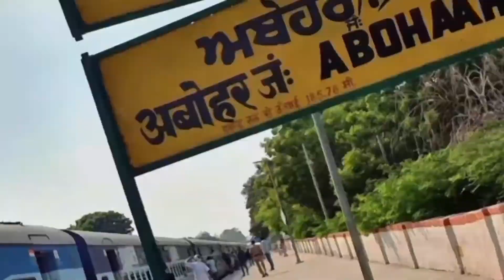4000/Day New Earning App ! Paise Kamane Wala App | Online Paise kaise kamaye! Earn money online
🔥𝘾𝙊𝙊𝙋𝙀𝙍𝘼𝙏𝙄𝙊𝙉🔥

1. NFTIGateway
2. Non-fungible tokens
3. NFT marketplace
4. Blockchain technology
5. Digital assets
6. Tokenization
7. Decentralized finance (DeFi)
8. Smart contracts
9. Ethereum
10. Cryptocurrency
11. Digital collectibles
12. Tokenized assets
13. Art on the blockchain
14. Digital ownership
15. NFT trading
16. NFT investment
17. NFT ecosystem
18. Interoperability
19. NFT standards
Quantitative trading
Quantitative trading platform
Bitcoin
new earn money site 2024
usdt mining
usdt mining site
earn usdt
usdt
usdt quantitative exchange
usdt investment
stormgain mining
tether mining
tether usdt
usd mining
usdt exchange
best earning
dogecoin mining
earn usdt
usdt instant withdraw
100 payment proof online earning app 2024 100 per day earning app
free usdt
earning app
crypto earning
free usdt
dollar free
earn dollar
usdt
best dollar earning app
best earning website 2024 usdt Earning without investment
100 payment proof online earning app 2024
100 per day earning app
best earning app
best earning app investment usdt
dollar earning app usdt
event aplikasi
free dollar
new investment app teather usd
new investment site bep20
usd mining site bitcoin without investment
usdt trading platform uk
usdtgroup.top
best crypto wallet trust wallet
best dollar earning website usdt
best stablecoin
crypto coins to invest in crypto
crypto investment
dollar app
dollar earn
dollar earning
earn bitcoin
Earnin app
Money 🤑🤑